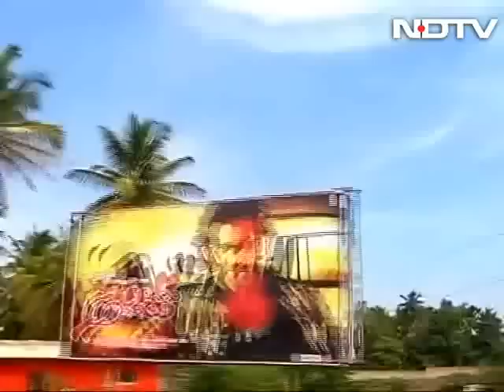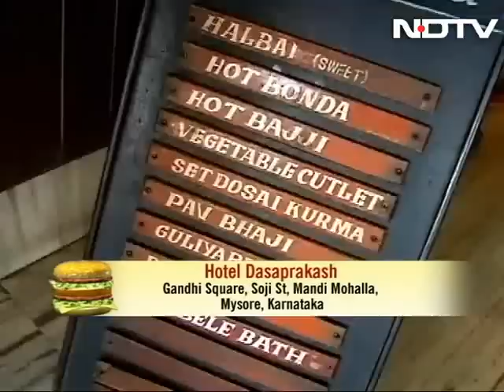Mysore - A food haven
Will Travel For Food: Visiting Mysore with moderate food expectations? One couldn't be more wrong. Much to a foodie's delight, there are quaint, gastronomic havens tucked away in little corners and mystic palaces alike. Along with the Holy trinity of Mysore-named treats - the Mysore dosa, Mysore bonda and Mysore pak, join Aneesha Baig as she uncovers the food heaven that Mysore is.